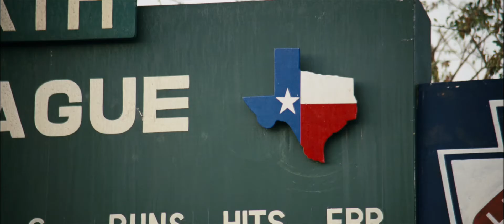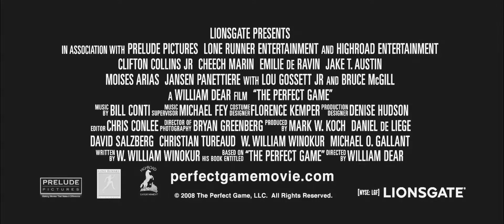The Perfect Game Trailer HD 1080P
Want to know how teenagers are making over $2000.00 per week posting YOUTUBE Videos?? Click on the link or copy and paste it into your browser to find out how!!